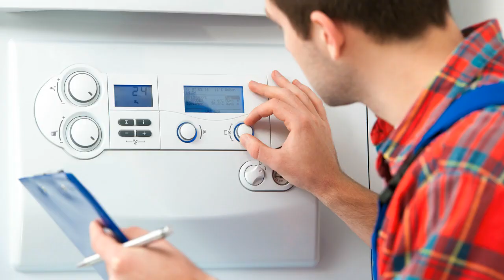Resol Heizungssteuerung Heizungsregler reparieren Reparatur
Resol DeltaSol 2 DeltaSol A/AX DeltaSol BS DeltaSol BS DeltaSol BS/3 DeltaSol BX Plus DeltaSol C/2 DeltaSol CS Plus DeltaSol E DeltaSol ES DeltaSol K DeltaSol KS DeltaSol M DeltaSol MX DeltaSol Plus DeltaSol Pro DFA2 DFA600 E1/D E2/D ES1/D EHR10 EL2 EL3 ES20 (Art.-Nr.: ES20-0798) ESF 1/D ET10/W GA3 Tableau HKM1 Midipro Midipro Midipro Midipro RS8000 RTA 11-M RV10 RV12 SBR601 SBR820 SBR830 SBR840 Solarsteuerung B1 T10/60 D T20/30 D T40/90 D T80/130 D TLR1 TLR1/D WMZ-M1 RV10 RTA11-M E2/D Set NEU E2/D E1/D Temperatur-Differenzregler ES1/D ESF1/D Set NEU C6 GPL 1185 C6 RPL 1185 C6 PPL 0785 EL2 E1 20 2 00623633 Speicherfühler RV12 mit Analoguhr ESF1/D FAP12 Außenfühler Delta Sol Pro Delta Sol M EHR 10 Delta Sol E